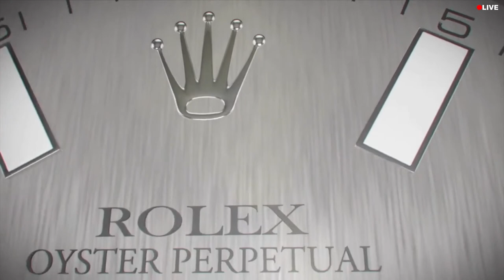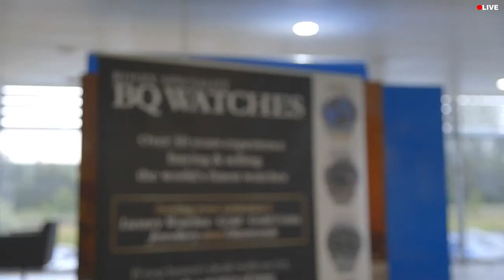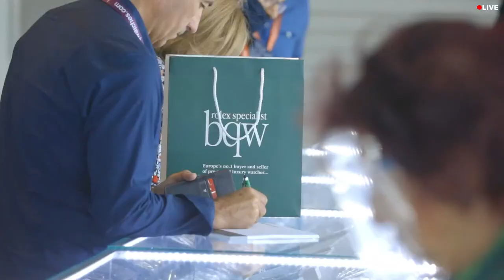BQ Watches Summer Fair Special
Join us LIVE to catch up with everything from the BQ Watches Summer Fair.